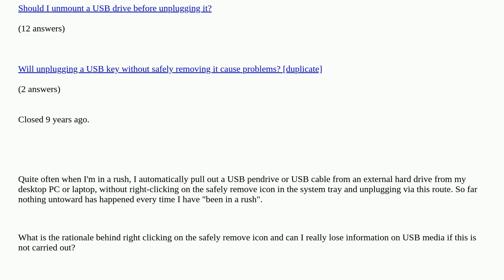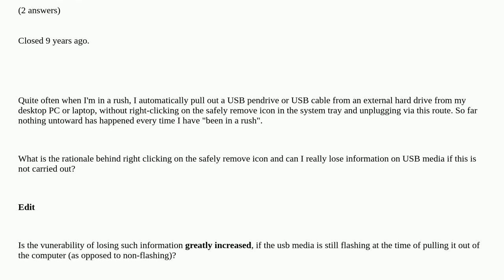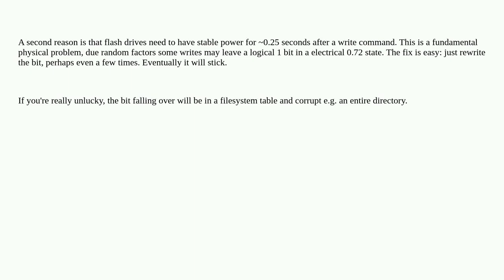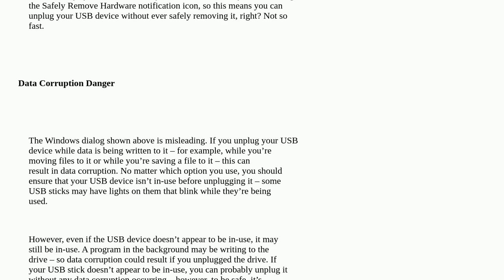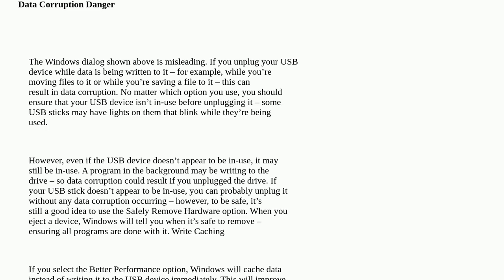What is the rationale behind safely removing USB media from windows PCs?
What is the rationale behind safely removing USB media from windows PCs? duplicate

A special thanks goes out to the community

  usb windows-7